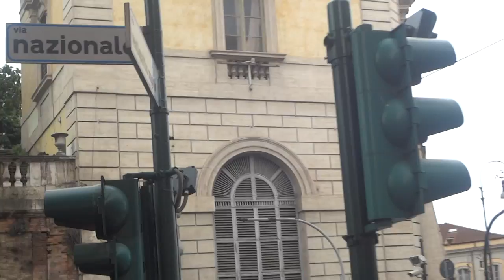Obama in Italia a Roma - Vedette per Passaggio Corteo Auto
La visita di Obama in Italia a Roma: le vedette per controllare il passaggio del corteo di auto verso il Quirinale.